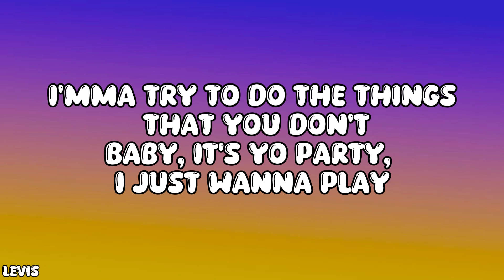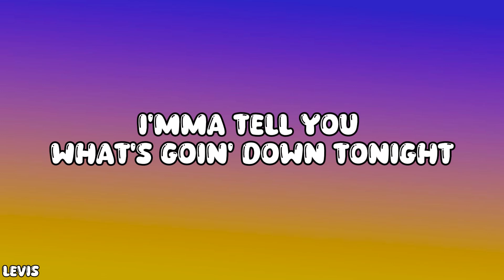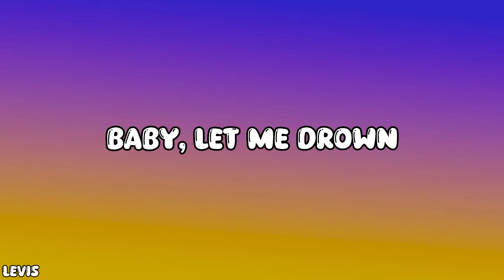Brandon Beal - Twerk It Like Miley (Lyrics)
Lyrics:
Hey, girl, this yo song, let's see that badonkadonk
I'mma try to do the things that you don't
Baby, it's yo party, I just wanna play
What's that sound? What's that thang that's got me like wow?
I'm tryna beat beat it up twelve rounds
Girl, look at that body, I just gotta say
When you back back back back back it up
And you drop it down low
And you pick pick pick pick pick it up
Girl, I'm ready to blow
I'mma stack stack stack stack stack it up
And I'm spending it all
When I throw throw throw throw throw it up
Start twerkin' like Miley
Twerkin' like Miley
Twerkin' like Miley
You got everybody in this club lookin' at you girl
How you move that thing from side to side
Fuck everybody in this club, 'cause I got you girl
I'mma tell you what's goin' down tonight
Girl, it's gon' rain, that's that sound
That's that shit that's got you like wow
And would you let me beat beat twelve rounds
Baby, look at that body, I just gotta say
Twerkin' like Miley
Twerkin' like Miley
I know you wore them jeans
So I can see that thong thong thong thong thong
Thong thong thong thong thong
Pop it like Miley
And don't forget that tongue tongue tongue tongue tongue
Tongue tongue tongue tongue tongue
Twenty more shots then I pass out
But that's what I'm aiming for
Baby, let me drown
When I wake up, I'm still in the club
Looking at the DJ, like turn my shit up, oh
So when the beat beat beat beat beat drops